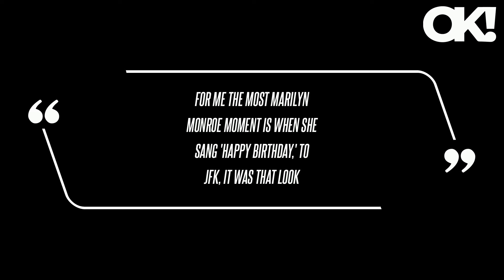Kim Kardashian Shocks Fans After Showing Off 'Insane' Cinched Waist Look at 2024 Met Gala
Kim Kardashian donned her new blonde hair for the 2024 Met Gala on Monday, May 6, and even showed off her tiny waist in a design made custom Maison Margiela Couture. One person wrote, "Kim Kardashian once again showing up in a look that does nothing but showcase how artificially small she can make her waist," while another said, "Kim Kardashian I love you and was rooting for you but that dress just didn't do it for me. A third person quipped, "Kim Kardashian's internal organs are shouting for help LMFAOOO," while another said, "I'll be the first to hate Kim Kardashian, but this is an insane look MetGala2024." During the 2022 Met Gala, she wore Marilyn Monroe's movie star's iconic "Happy Birthday Mr. President" dress.